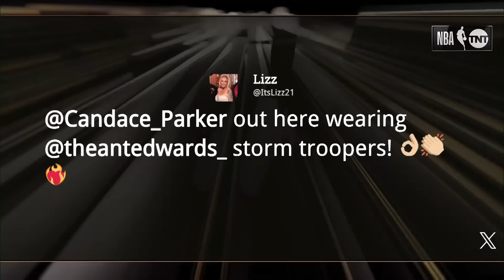The Tuesday crew reacts to T-Wolves 22-PT comeback win + Western Conference standings | NBA on TNT